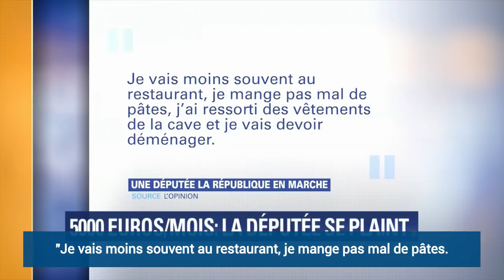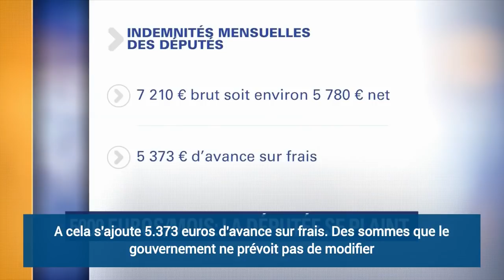UNE DÉPUTÉE EN MARCHE SE PLAINT DE SON SALAIRE